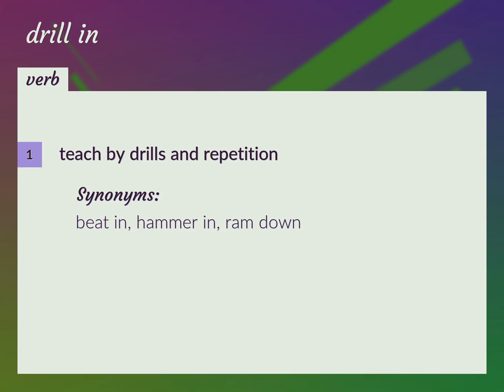Drill in | meaning of Drill in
What is DRILL IN meaning?